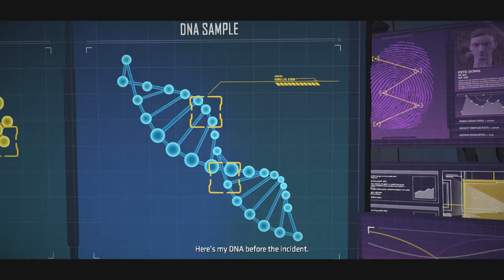TellTale BATMAN: Episode 4 "Guardian Of Gotham" Pt.2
"Welcome to TellTale Games Batman. Where we play as Batman and his normal persona Billionair Bruce Wayne as we try to take down crime in Gotham. Will our choices save or destroy the city."